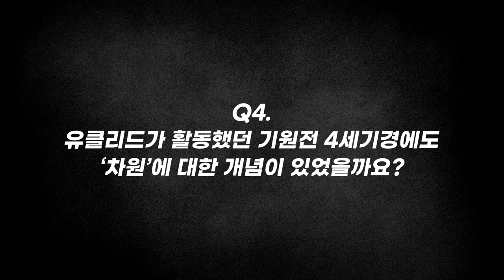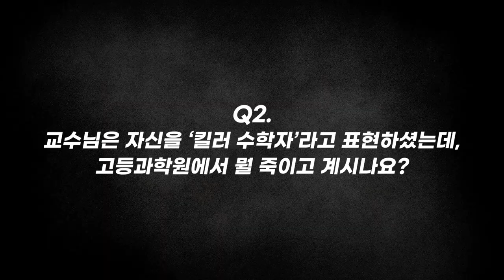[질문Q] 가우스도 놀란 리만의 강의는? | 2018 봄 카오스 강연 '모든 것의 수數다' 5강 | 고차원 비유클리드 공간으로의 초대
질문 Q

[강연 정보]
2018 봄 카오스 강연 '모든 것의 수數다' 5강
고차원 비유클리드 공간으로의 초대

[출연진]
■ 강연자 : 황준묵 _ 고등과학원 수학부 교수
■ 패널 : 오성진 _ 고등과학원 수학난제센터 CMC 연구교수
■ 사회자 : 이준엽 _ 이화여대 수학과 교수